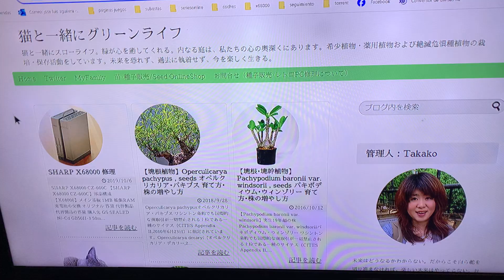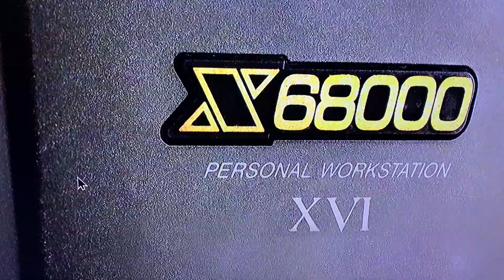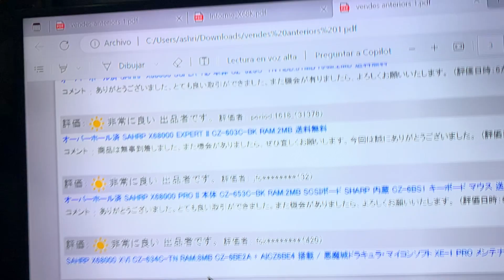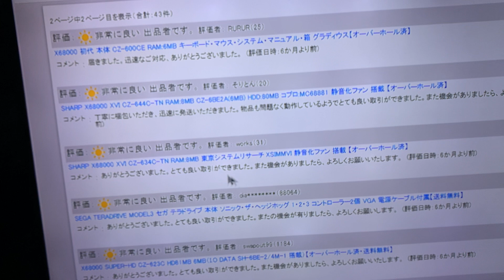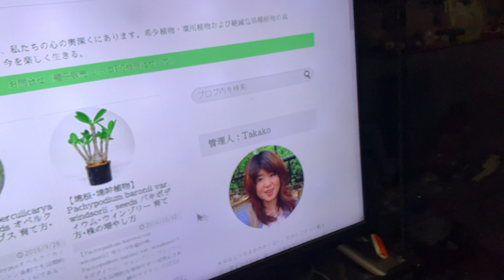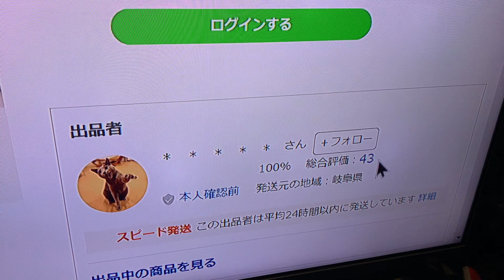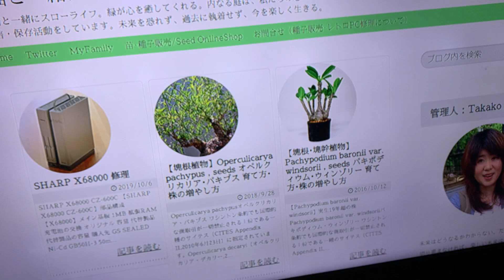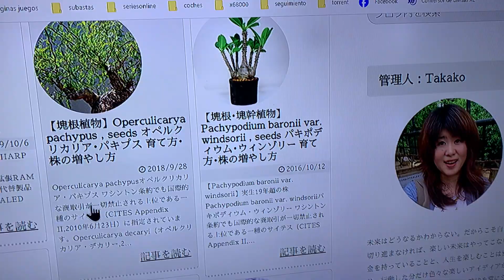¿Estafador en Yahoo Auctions? Reparo X68000 para comprar semillas y soy Takako la del r.b.co ^^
Como un día se confunda planta un x68000 y enchufa una planta XD

Igual estoy en un error, y Takako la de los dedazos es legal, igual es que dentro de los X68000 se le ha colado una zanahoria.
Takako igual te envía un mail de un amigo suyo Nigeriano que tiene 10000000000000 de euros para darte y... bueno ya conocéis esa historia

Y yo soy Mutenroshi, quien lo duda, espera que me pongo la foto en el blog

Y si vais al twitter de Takako que es Motako, porque es un tio que se pone una voz de tia con unos dedazos que no veas, pues también veras fotomontajes de gatos muy raros, como de revista .

Es increíble el historion de esto y el lunes veremos en verdad a ese XVI, y podremos ver que le han hecho y que no

Pero la realidad es que está persona pago a precio de totalmente revisado y operativo un X68000 XVI y desde el primer día a 16 mhz no da ni imagen...